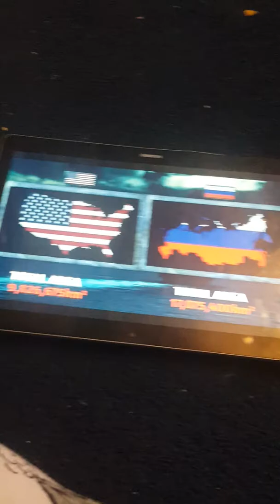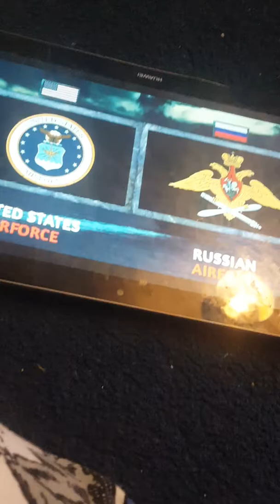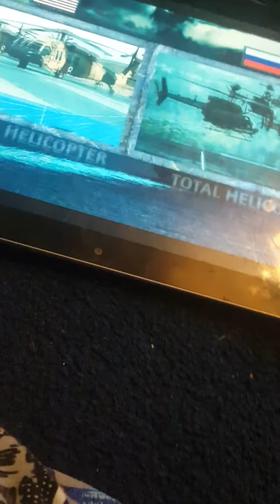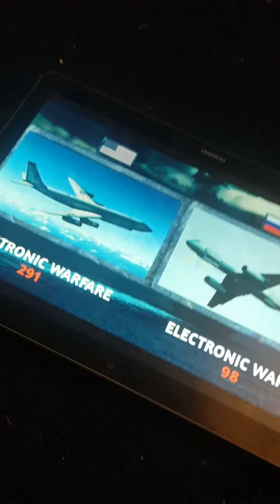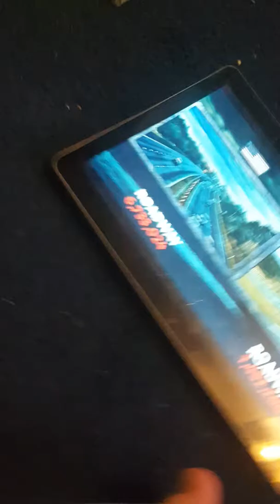United States vs Russia military power